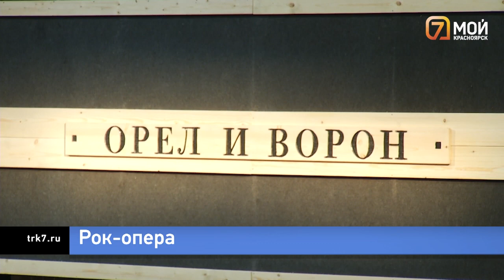Классика в стиле рок: В Красноярске прошла премьера спектакля «Орел и ворон»